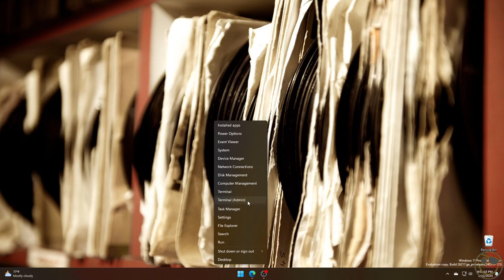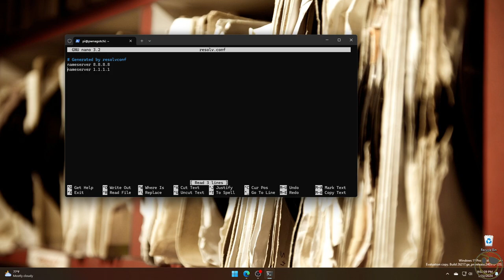Starting Work On The Pwnagotchi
@cybercatlabs  Thanks for helping me get this thing to talk online...

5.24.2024